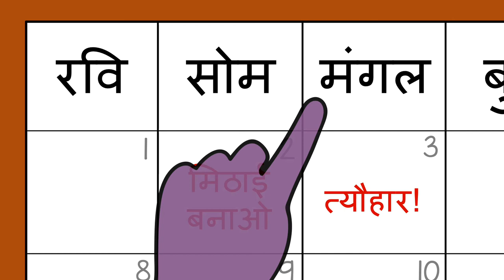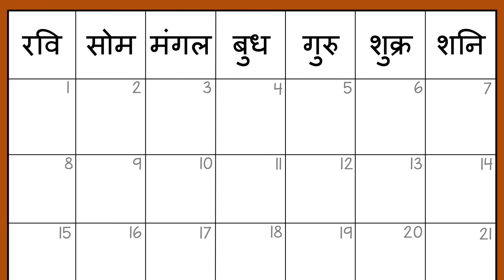सप्ताह के दिन - Days of the Week (Hindi)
बच्चे को  कैलेंडर के साथ सप्ताह के दिनों का ज्ञान कराने से आप उनको समय की अवधारणा से परिचय करा सकते हैं।

Hindi translation by Geeta Shankar and Meenakshi Pradhan. Narration by Mini Rangrass.

You can help a child learn about the days of the week with a calendar to practice the concept of time.